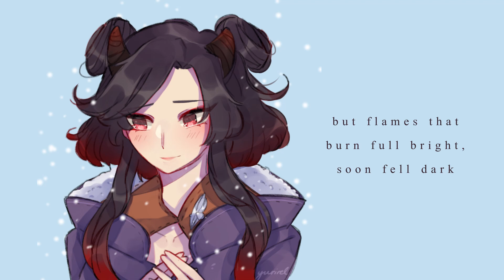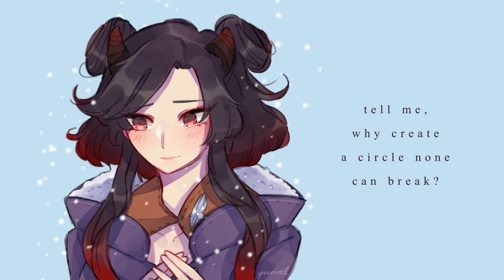【SUZUYA】Dragonsong ～cover～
Not my prettiest cover by far, but one I wanted to get down. This one went through two mixing attempts and I hope that this one is actually the better one because I have been extra rusty with my ears.

Even if it isn't my prettiest cover, the art is definitely gorgeous though!